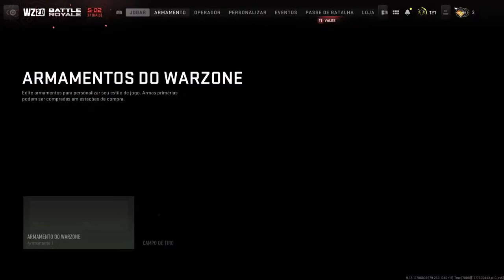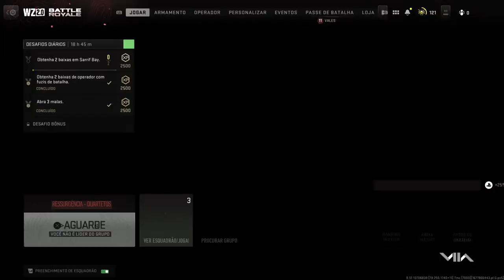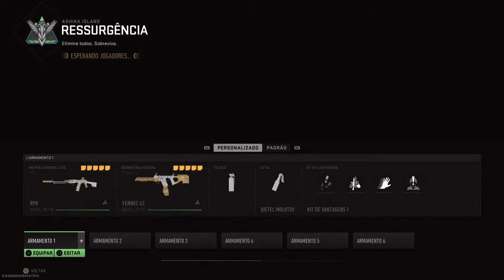John Jones voltou CODzin ft. Mattzin e Michellyson